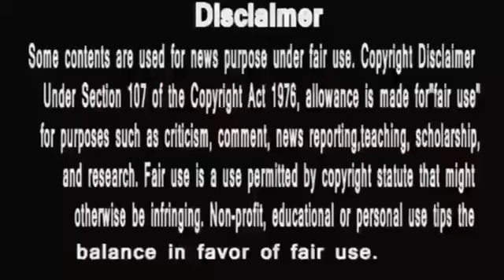Anupamaa || बहुत जल्द टूटेगा अनुज के सब्र का बाँध देखती रह जाएगी श्रुति H.S Community ki awaaz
anupama
anupama serial